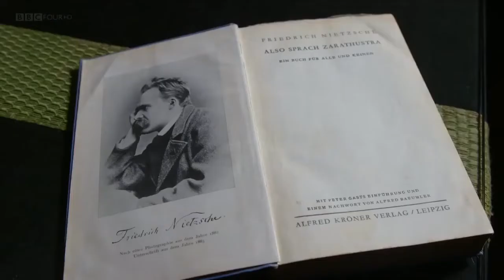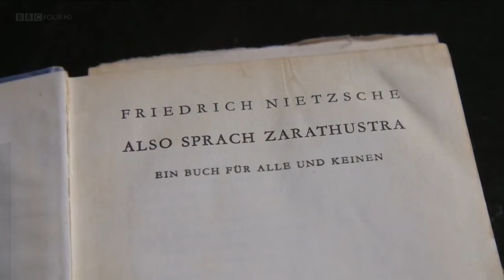Manuel Dries - Nietzsche's Übermensch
The philosopher Friedrich Nietzsche was one of the most brilliant minds of the 19th century. His uncompromising and often brutal ideas smashed the comfortable presuppositions and assumptions of religion, morality and science. His was a world not just bereft of God but almost of humanity, breathtaking in both its post-religious starkness and its originality. Nietzsche's work is amongst the most devastatingly manipulated and misinterpreted in philosophical history. Nietzsche's dislike of systems and of seeking truths left his ideas ambiguous and sometimes incoherent. It was this that made him vulnerable to interpretation, and as a result his thoughts - which warned against the very notion of a political system like totalitarianism - were manipulated to strengthen its ideals. Vocally opposed to anti-Semitism, his anti-Semitic sister made sure he became the poster boy for Hitler's drive for an Aryan ideal. Anti-nationalistic, he came to symbolise a regime he would have loathed. His philosophical quest led him to isolation and ultimately madness, but his ideas helped shape the intellectual landscape of the modern world.

This is a fragment from the documentary film "Genius of the Modern World - Nietzsche" presented by Bettany Hughes (BBC, 2016).

MANUEL DRIES was educated at Wurzburg University, the University of Exeter, and the University of Cambridge, and has held positions at the University of Oxford and The Open University. His main interests are in nineteenth and twentieth-century post-Kantian philosophy, contemporary philosophy of mind, and aesthetics.